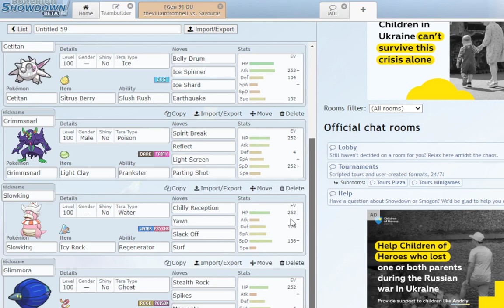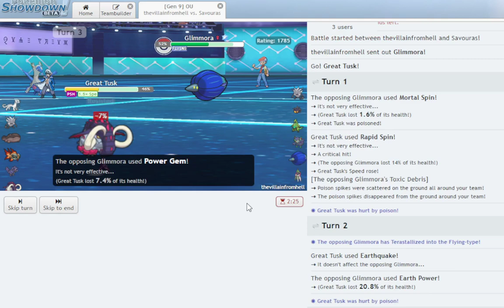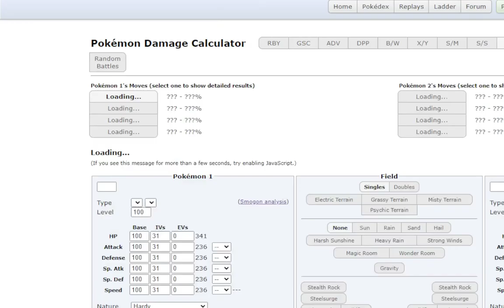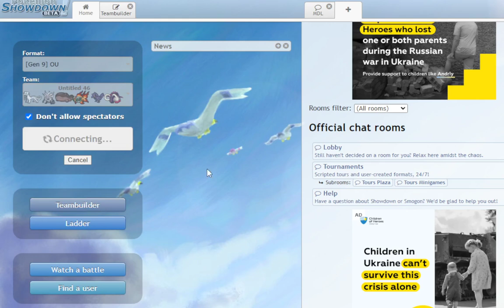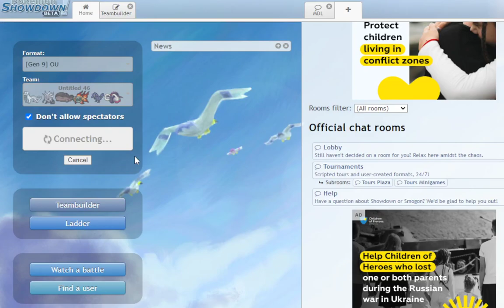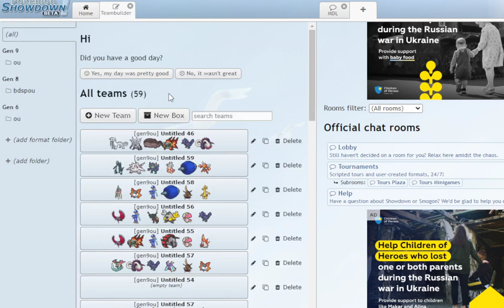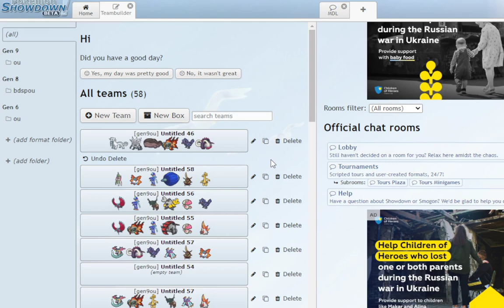FINALLY USING THE ULTIMATE TEAM | Pokemon Scarlet & Violet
The Academy if you have any question or want any help in general by me and other talented Builders and Tournament players.

Work 1 on 1 with Jamvad and I for a month to drastically improve your knowledge about the game and achieve your Competitive Pokemon goals

Thank you Mewmore for the great music!